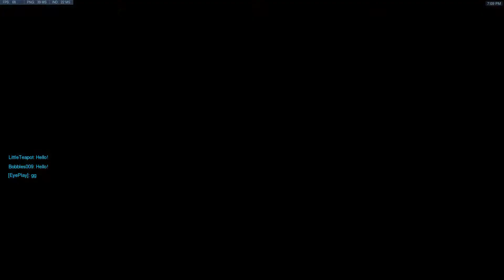First Time on JunkerTown!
JunkerTown dropped for Overwatch and it really truly reminds me a lot of borderlands for whatever reason and I love it! I will have an upload soon enough about something I will do. Love you all!